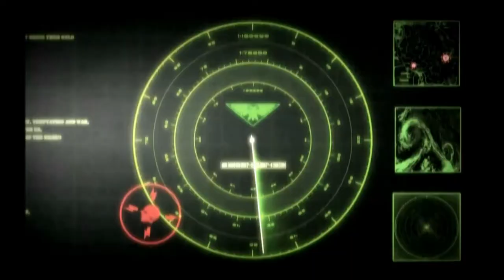Natalia Poklonskaya hates chaos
This video contains some critical warhammer stuff and may be not safe for keeping your sanity. Thank you.